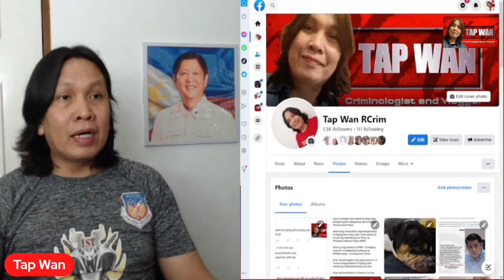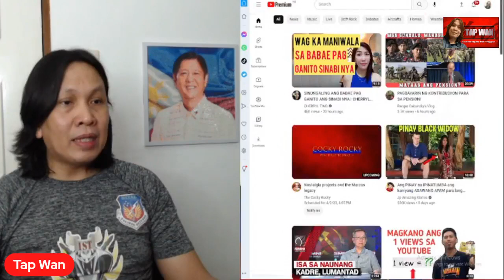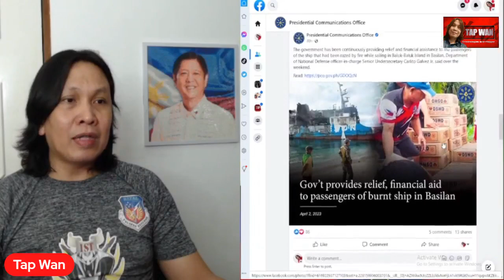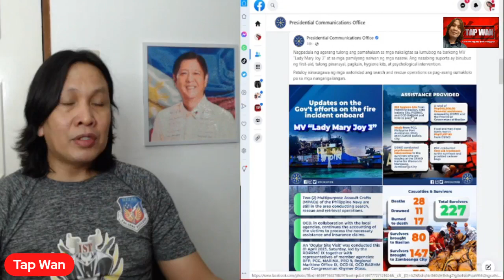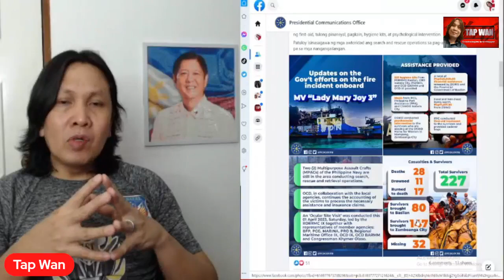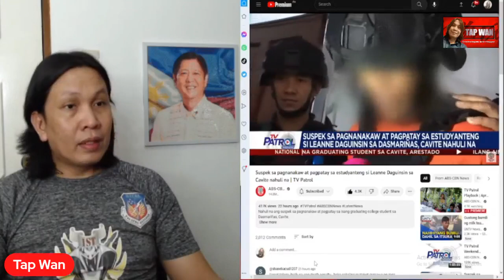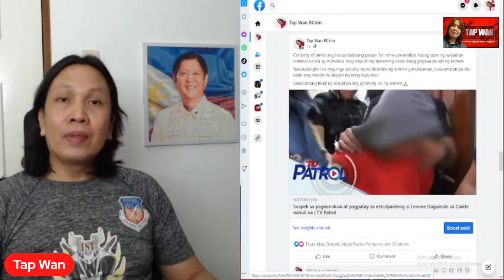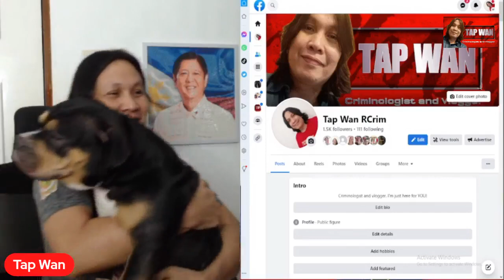PBBM NAISALBA ang hanapbuhay ng HINDI BABA sa 50,000 katao | ANG GALING MO PBBM!